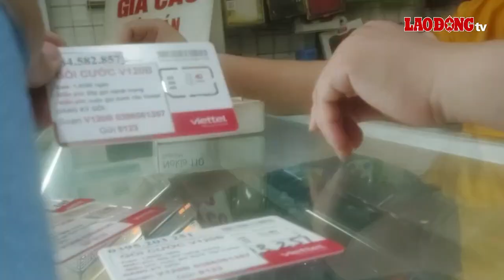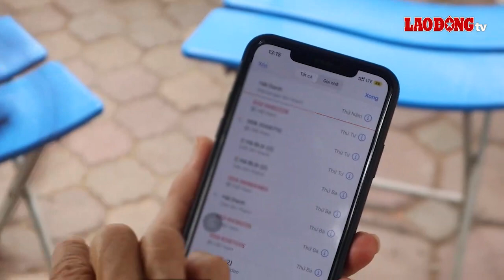Hàng loạt đại lý vẫn công khai bày bán sim rác, bất chấp quy định | Báo Lao Động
BÁO LAO ĐỘNG | Sau 3 tháng thực hiện chuẩn hóa thông tin thuê bao, ghi nhận tại các đại lý sim thẻ ở Hà Nội, sim rác vẫn được công khai bày bán. Khách hàng có thể mua một chiếc sim rất nhanh gọn và đơn giản mà không cần phải có giấy tờ tùy thân để đăng ký với nhà mạng như quy định.

* Đường dây nóng: 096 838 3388